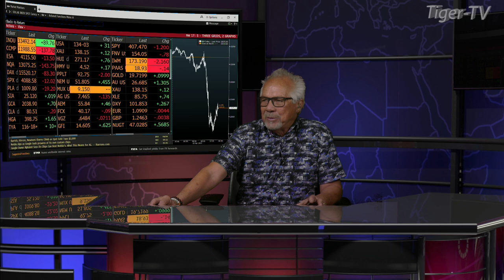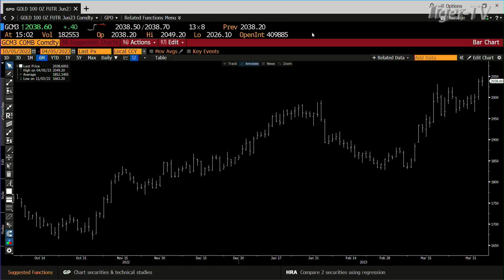April 5th, 3PM ET Market Update on TFNN - 2023